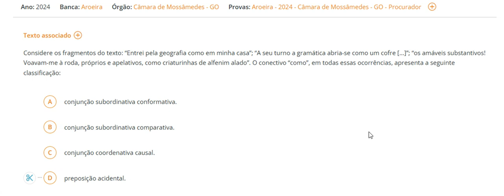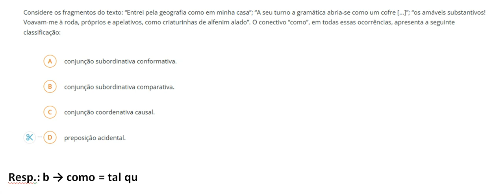Classificação da palavra COMO - Banca Aroeira - 2024